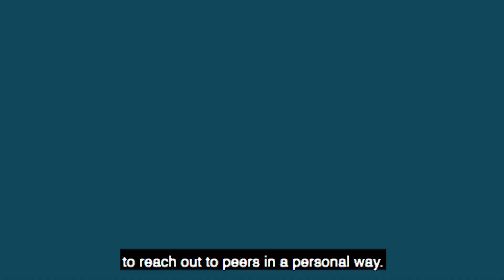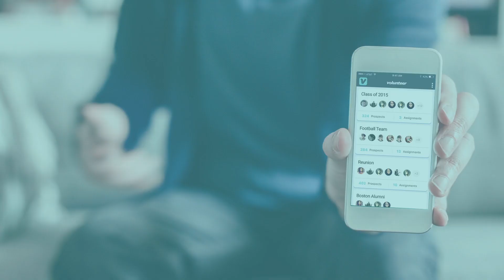Introducing Volunteer Management from EverTrue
With EverTrue, turn 1:1 volunteer outreach into a meaningful impact. Manage your workflow without spreadsheets, empower volunteers to personalize every ask, and harness volunteer insights across the entire office.